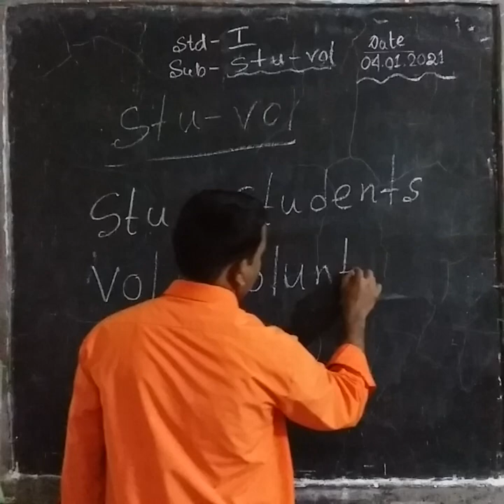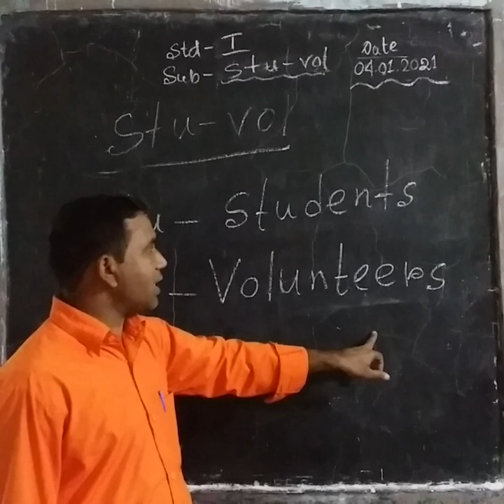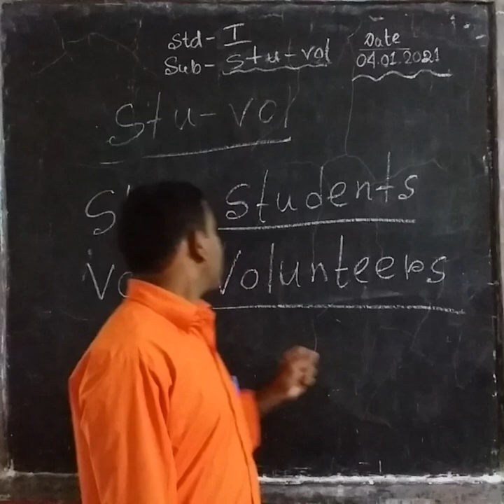1006 STD I STU VOL 04 01 2021